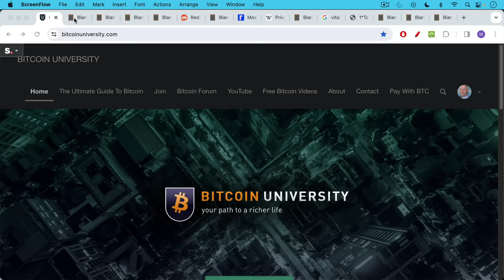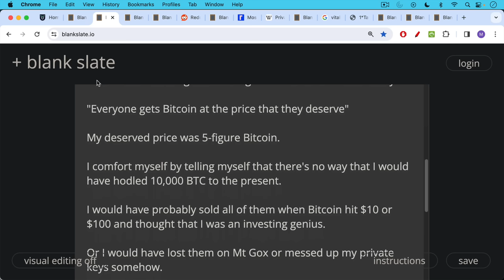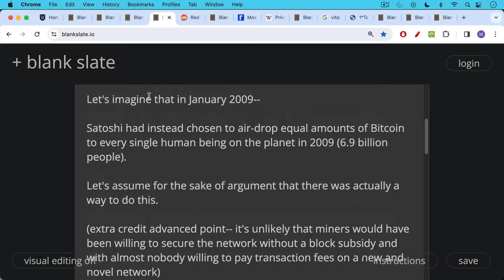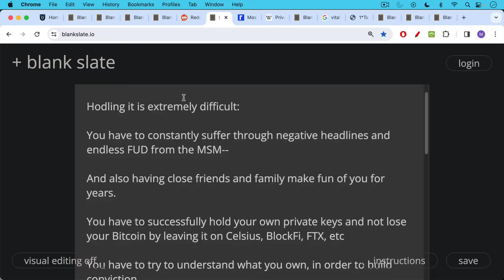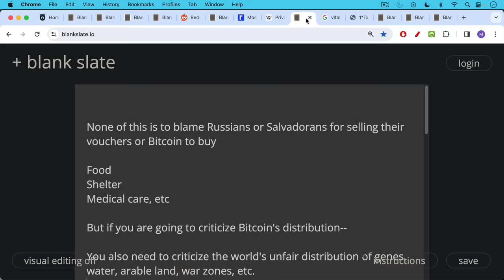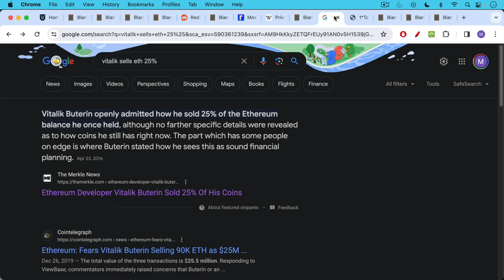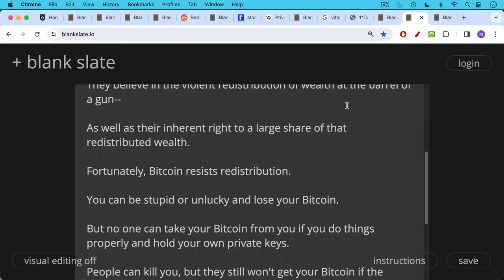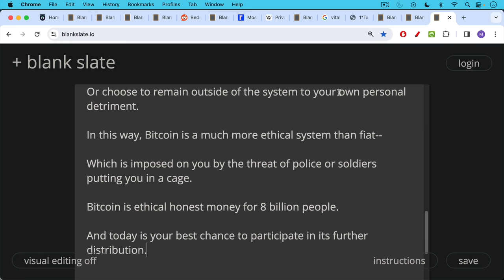Was Bitcoin Fairly Distributed?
In this video, I discuss whether Bitcoin was fairly distributed.

This is a strange question to ask, since Bitcoin is a voluntary opt-in system, unlike fiat which is enforced at the edge of the sword.

Nevertheless, we can conclude that Bitcoin's distribution was fair, if not equal. Bitcoin started off having zero economic value, and so was initially prized most by people who had put in the hard work to understand its construction and properties.

Unlike other crypto, Bitcoin experienced a slow and spontaneous monetization, free from unethical premines, pre-sales, and pump and dumps.

I run through the thought experiment of a global air-drop of Bitcoin to every single human being on the planet in 2009. Without the block subsidy and any substantial transaction fee market, Bitcoin mining would never have taken off.

In addition, most people would have lost or sold their coins early on, not valuing something that they got for free in an air-drop. This is similar to what happened with the voucher privatization program after the fall of the Soviet Union.

The most difficult part of Bitcoin is not acquiring it, but hodling it. Hodling requires strong conviction, and there's no way to air-drop strong conviction. Strong conviction can only come from having put in the proof of work over time.

Everyone gets Bitcoin at the price that they deserve. If you heard about Bitcoin many years ago and never looked into it, you should blame yourself and not Satoshi. I first heard about Bitcoin in 2011, but did not become a hodler until late 2019, so I blame myself as well for my intellectual laziness and arrogance.